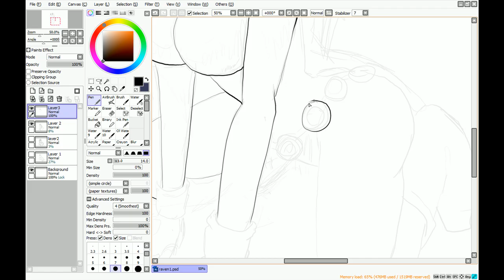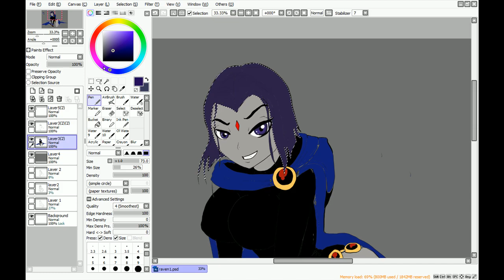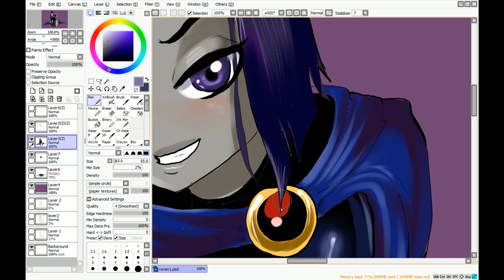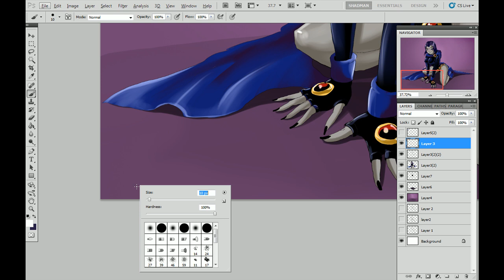Teen Raven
This is the last old video I have to reupload cause of copyrighted music.
Raven from Teen Titans drawn about a year ago orignally.
Original Time: about 2 hrs
Music: Haunted Chase by Prince of Darkness (its free to use)